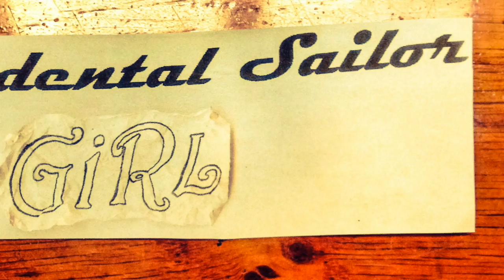Episode 323 - One of Those Days - Life of a Gypsy Day 219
One of those darn days